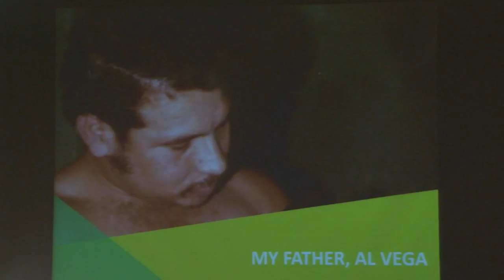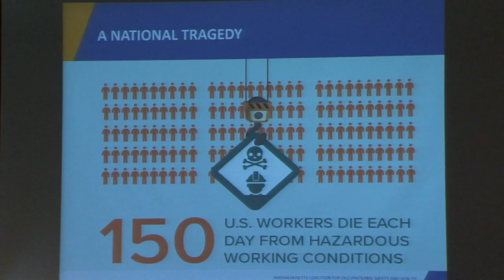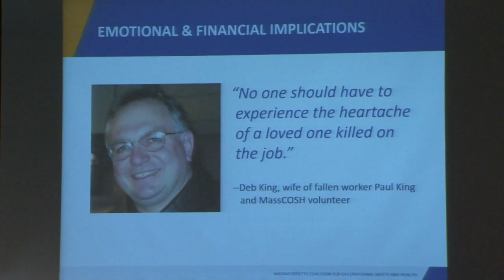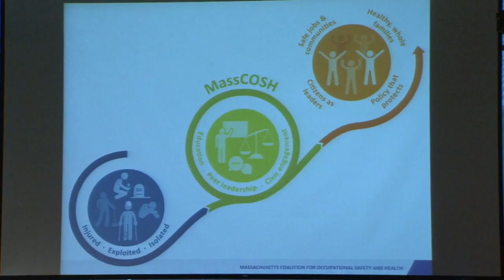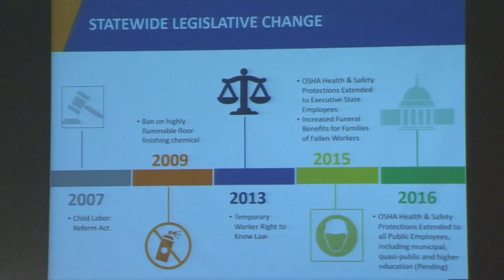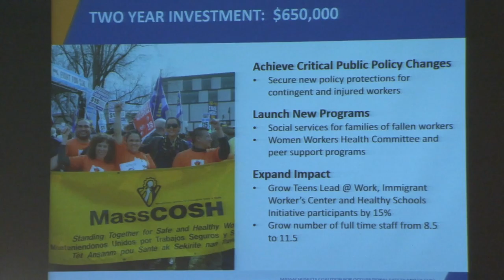2016 Social Innovator Showcase: MassCOSH